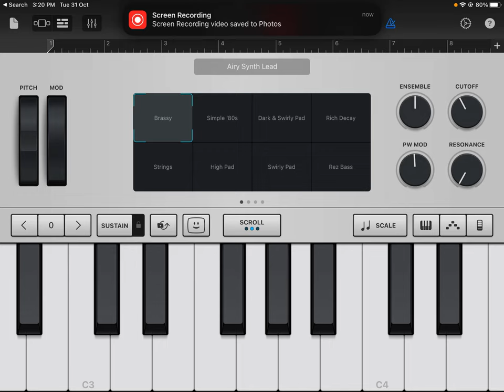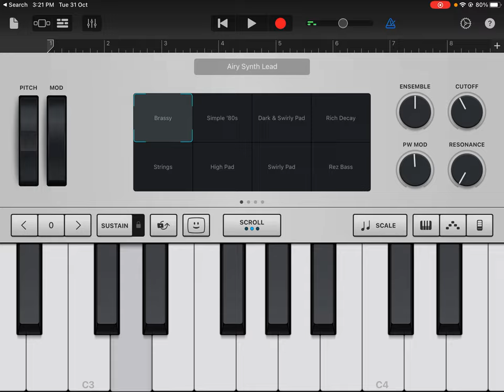How to play - Kripalanu talanchuchu